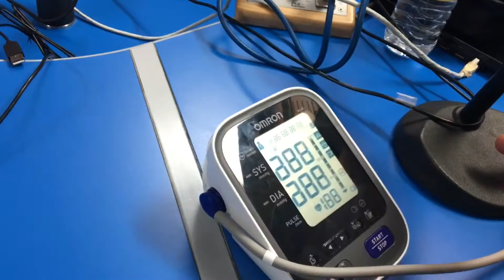VLOG185: Neste programa hai demasiada tensión 💣 | A TARDE RADIO GALEGA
Hoxe o Doutor Proupín decidiu medirnos a tensión e case lle rebentamos o aparello.
Somos o equipo do programa A Tarde da Radio Galega. Podes escoitarnos de luns a venres de 16:00 a 20:00 ou en calquera momento en